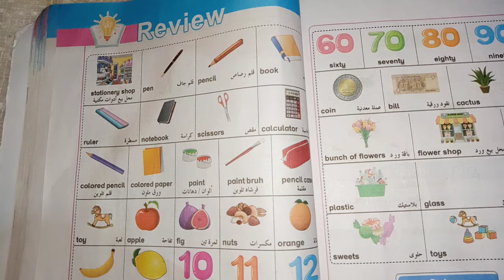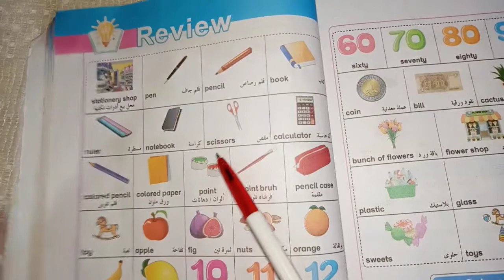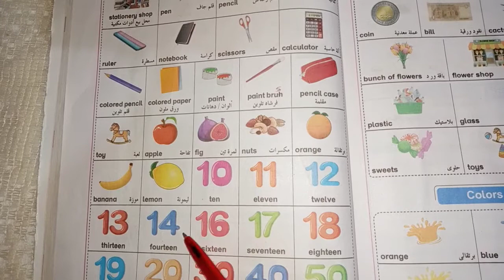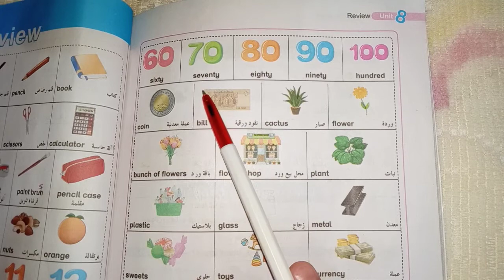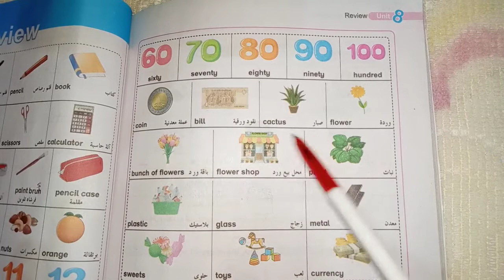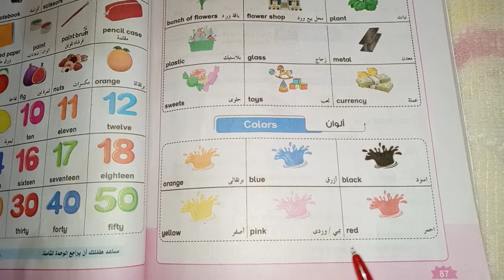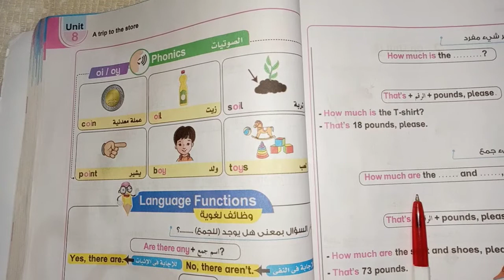مراجعه شامله على كلمات الوحده الثامنه للصف الثاني الابتدائي منهج كونكت انجليزي ترم ثاني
مراجعه شامله على كلمات الوحده الثامنه للصف الثاني الابتدائي منهج كونكت انجليزي ترم ثاني من كتاب بت باي بت